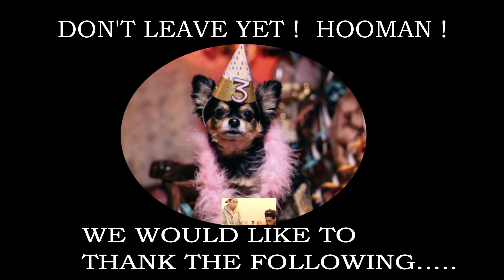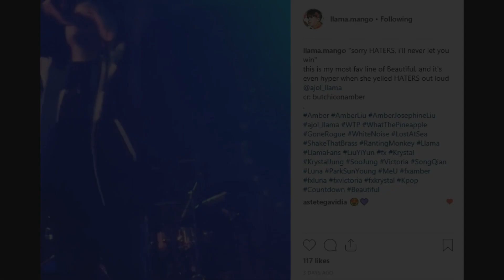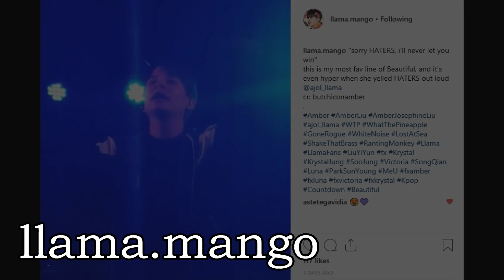GONE ROGUE IG COMPILATION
This one's for Amber J Liu and her fans! This mini compilation features Amber's first few days on tour, here in the United States.
Comprised of Instagram clips by the following:

amberjol_1809
ajol.26
llama.mango

Edited by sylvanscar_x

SONGS USED IN VIDEO:
"Heights" and "Beautiful" songs by Amber J Liu